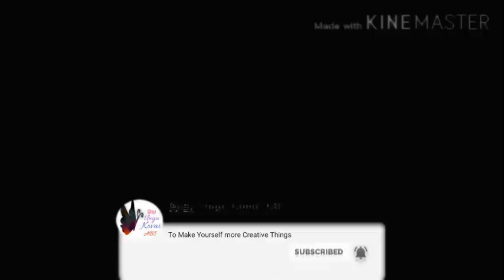Birthday vlog|DIY|Spiderman theme birthday banner-table cover-balloon decoration|Krish 3rd birthday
Hi Friends,
Good to see you again.This video I share the Spider man theme based 3rd birthday celebration of krish kutty.